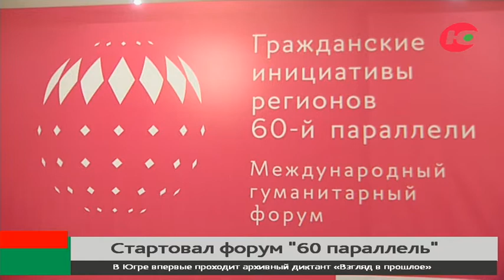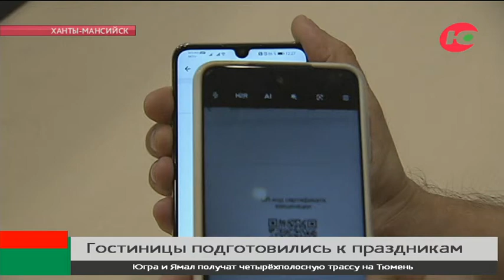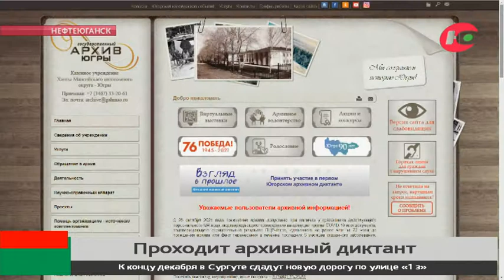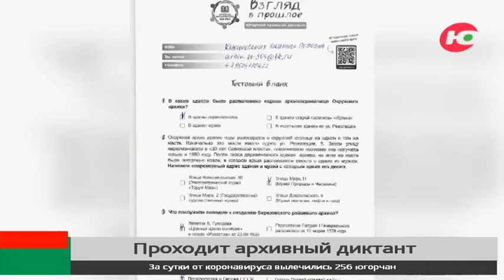Новости 09.12.2021 18:30